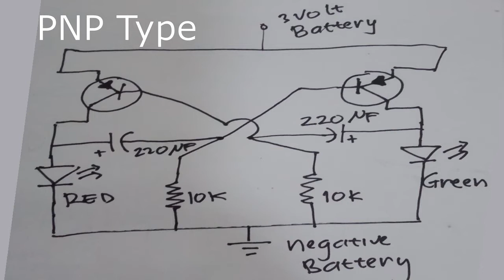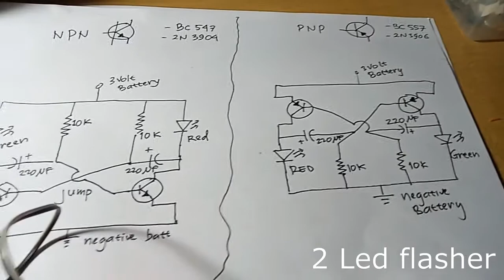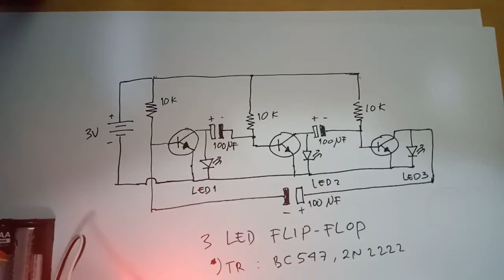DIY 3 LED Flasher With Transistor only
Simple 3 way LED flip-flop circuit with no IC required
Just common parts you can find at local radio shack
Transitor : BC547 ( or 2N3904, C9013)
Resistor : 10K
Capasitor : 100 uF